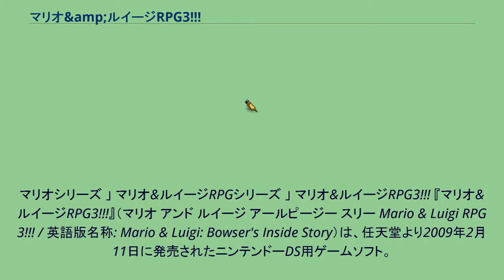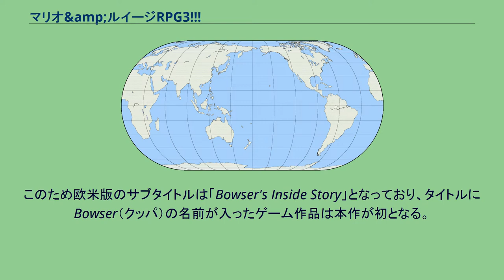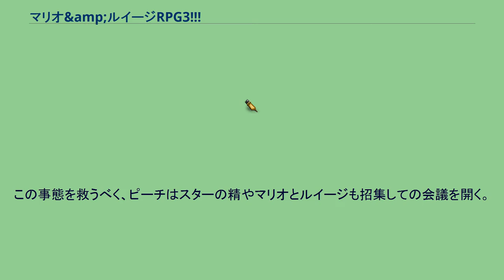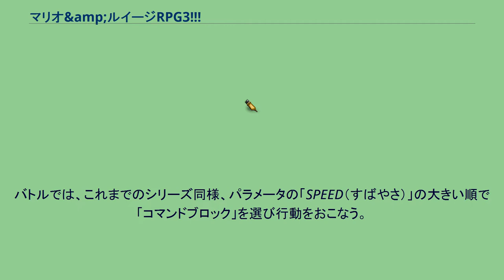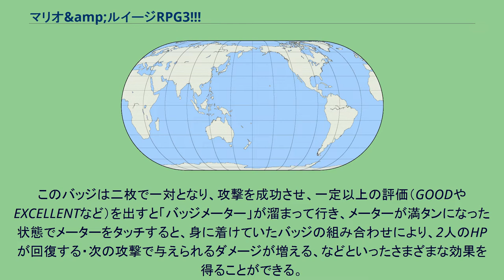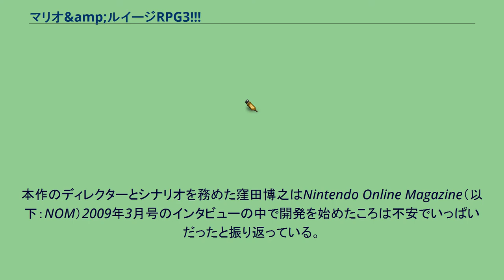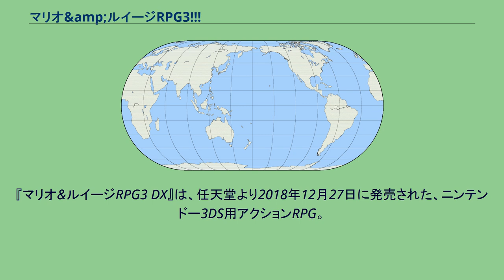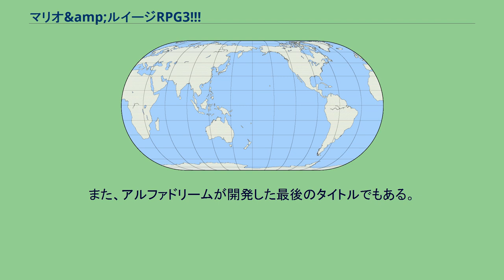マリオ&amp;ルイージRPG3!!!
マリオシリーズ 」 マリオ&ルイージRPGシリーズ 」 マリオ&ルイージRPG3!!! 『マリオ&ルイージRPG3!!!』（マリオ アンド ルイージ アールピージー スリー Mario & Luigi RPG 3!!! / 英語版名称: Mario & Luigi: Bowser's Inside Story）は、任天堂より2009年2月11日に発売されたニンテンドーDS用ゲームソフト。
マリオ&ルイージRPGシリーズの3作目にあたる。
正式には全角である「＆」と称すが、本項では半角である「&」と記述する。
2018年12月27日にニンテンドー3DS版『マリオ＆ルイージRPG3 DX』が発売された。
これまでのシリーズはマリオとその弟ルイージが息を合わせて独特のアクションやシナリオ展開を繰り広げていたが、今作ではそれに加え、マリオのライバルであるクッパもメインキャラクターに据えられている。
このため欧米版のサブタイトルは「Bowser's Inside Story」となっており、タイトルにBowser（クッパ）の名前が入ったゲーム作品は本作が初となる。
Aボタンでマリオ、Bボタンでルイージを操作し、さらに今作ではXとYでクッパを操作することができる。
ひょんなことからクッパの体内に閉じ込められたマリオ達と、そうとは知らないクッパが間接的に協力し合いながら道を切り開いて行く。
ストーリー中の言い回しなどは、メタボリックシンドロームが名前のモデルである「メタコロ病」をはじめ、発売当時における社会の話題を風刺したものが多い。
『マリオ&ルイージRPG』シリーズでは国内売上最多の作品で、発売同年7月頃まで週数千本のペースで売上を伸ばすロングセールスとなった。
BGMは前作に引き続き下村陽子が担当。
ある日、突然体が丸く膨れコロコロと転がり続ける奇病「メタコロ病」がキノコ王国のキノピオ達に流行。
この事態を救うべく、ピーチはスターの精やマリオとルイージも招集しての会議を開く。
その会議の最中、自分が呼ばれなかったことに腹を立ててピーチを攫いに来たクッパが乱入するも、マリオに返り討ちにされる。
返り討ちに遭ったクッパは、森の中にいた怪しい商人から奇妙な色をした「ラッキーキノコ」なるものを渡される。
あまりの怪しさに初めは敬遠していたが、それを食べれば劇的にパワーアップできるという言葉を聞き、マリオに勝利したいという思いからクッパはそれを口にしてしまう。
会議の結果、「キノコ王国民では無い男から『メタコロキノコ』というキノコを貰い、それを食べた」ことしか患者の共通点が無く、スターの精の代表・イエロースターにも対処法が分からないため、マリオとルイージがその人物を懲らしめ、解決方法を探るための旅に出ることになった。
しかし突然、様子がおかしいクッパが現れ、その場にいた人々を掃除機のように1人残らず吸い込んでしまった。
クッパは皆を吸い込んだ後気絶し、ゲラコビッツの命令を受けたメタボスによってどこかへ連れて行かれてしまう。
かくして、マリオとルイージはクッパの体内で行方知れずになったピーチ姫たちと合流して何とか脱出するために、クッパはゲラコビッツに奪われたクッパ城を奪還し、あわよくばピーチ姫とキノコ王国を奪うための冒険に出る。
マリオ&ルイージがクッパの体内にいる場合は、DSの下画面にマリオとルイージ、上画面にクッパが映し出され、操作するキャラクターを切り替えることができる。
Aボタンがマリオ、Bボタンがルイージ、XとYボタンがクッパの操作となり、状況に応じてマリオたちとクッパの操作を切り替えながらゲームを進めていく。
マリオとルイージの操作方法はこれまでのシリーズとほぼ同様にAボタンとBボタンを使い分け、クッパは強力なパンチと炎で障害物を破壊して道を作りながら進む。
クッパの体内はいくつかのスペースで区画分けされており、体内マップで行きたい場所にマリオ&ルイージのカーソルを合わせて、A(B)ボタンを押すとそのスペースを探索できる。
イベントが起こりクッパの体に変化が起こると、クッパの体内マップに反応が表示される。
区画には「ガラクタスペース」などのいわゆるダンジョンのほか、「チャレンジホール」や、ショップなどがある「キノピオひろば」がある。
クッパの体内は2Dの横移動（往年のマリオシリーズと同じ）であ...